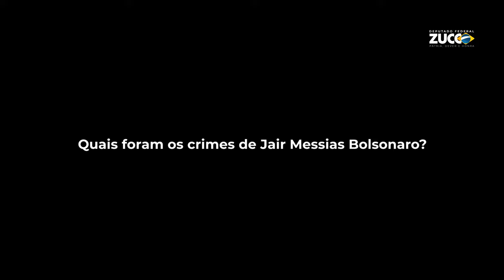Bolsonaro inelegível? Que crime ele cometeu? A verdade que querem esconder.